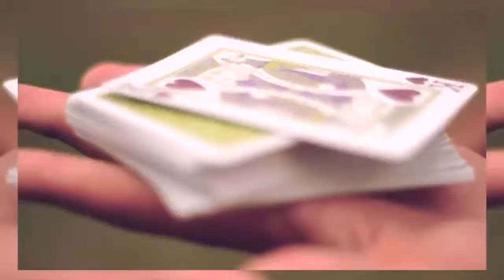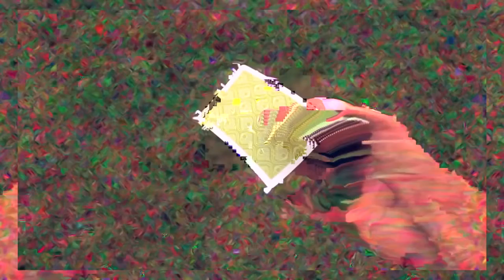✩ KEEP IT 100 ✩ COLORFUL Cardistry BY Sean O